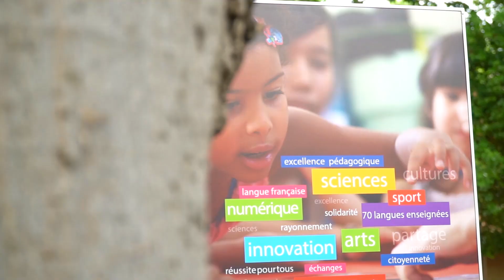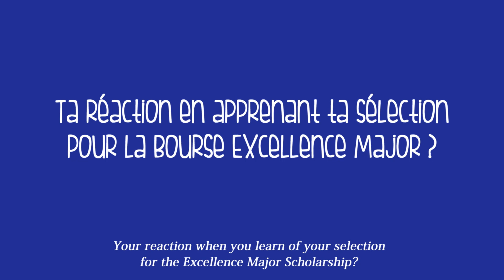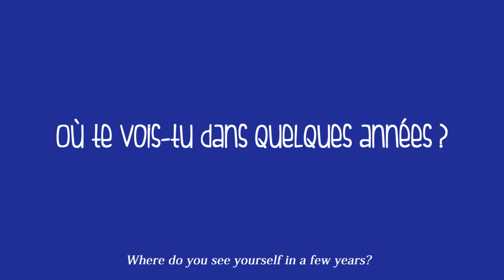Un Boursier Excellence Major à l'ISD de Rome !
L'ISD de Rome est fier de ses bacheliers et de leurs remarquables résultats : 100% de réussite au Baccalauréat (92% de mentions).
Parmi ces bacheliers, Adem KRICH a obtenu la Bourse Excellence-Major 2021. La première pour notre Institut et pour le groupe Odyssey qu'a rejoint l'Institut cette année. Brillant étudiant, Adem Krich intégrera une classe préparatoire scientifique filière PCSI au sein du Lycée Saint-Louis à Paris.

Les bourses Excellence-Major sont attribuées - sur des critères d’excellence - à des bacheliers étrangers issus du réseau des lycées français du monde afin qu’ils viennent poursuivent des études supérieures de haut niveau en France. Ce dispositif cofinancé par l’AEFE et le ministère de l'Europe et des Affaires étrangères s’inscrit dans le cadre de la diplomatie culturelle et contribue au rayonnement de l’enseignement supérieur français.
Cette année, 200 lauréats issus de 137 établissements dans 79 pays ont reçu la Bourse Excellence-Major.

Un grand merci à l'AEFE pour cette belle récompense.